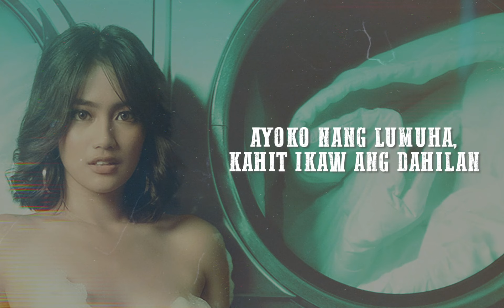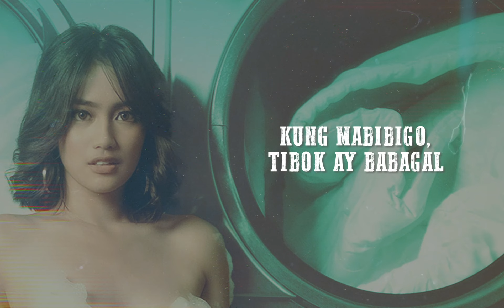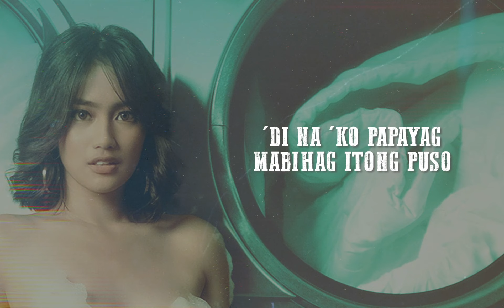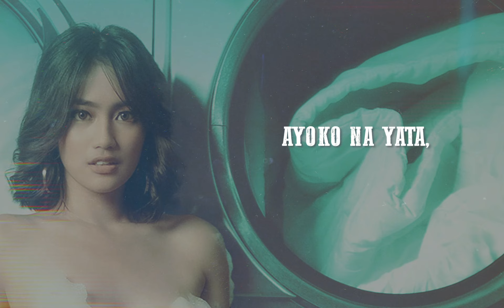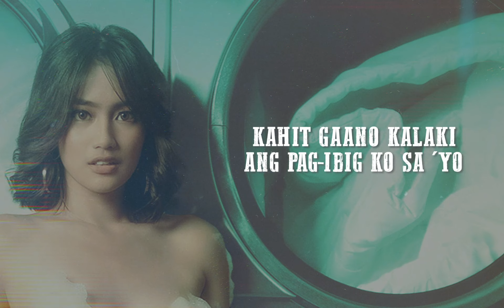Kahit Gaano Kalaki - Alynna | Original Soundtrack of BULA (Official Lyric Video)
The new Vivamax film “Bula” - starring Ayanna Misola, Gab Lagman, Rob Guinto, Ana Abad Santos, Mon Confiado, Alvaro Oteyza, Andrea Fen, Nic Galvez, Charo Laude and debuting actress Miles Victoria, gets some solid music support from its official OST.

Starting off with young pop artist ATASKA who dusts off a Willy Cruz classic in “Pangarap Na Bituin.”  Jensen Kyra is here with “Lapit Ka.” Novelty from the 90s and early aughts are here too as Viva Hotbabes’ “Malaking Lalaki” and the Alynna song “Kahit Gaano Kalaki” adds color to this Roman Perez created, Bobby Bonifacio, Jr. directed film.

Kahit Gaano Kalaki
Performed by Alynna
Composed by Moy Ortiz, Edith Gallardo
Published by Viva Music Publishing Inc.
Produced by Margot M. Gallardo
Arranged by Ferdie Marquez
Courtesy of Vicor Music Corporation

LYRICS
Kahit gaano kalaki
Pag-ibig na nadarama
'Di magdadal’wang-isip na ito'y limutin na
Ayoko nang maulit, ayoko nang masaktan
Ayoko nang lumuha, kahit ikaw ang dahilan

Kahit gaano kalaki
Ang aking pagmamahal
Pusong nasasaktan hindi nagtatagal
Kung mabibigo, tibok ay babagal
Kahit gaano kalaki
Ang aking pagmamahal
Ayoko na yata, suko na ako
Kahit gaano kalaki
Ang pag-ibig ko sa 'yo

Kahit gaano kalaki pag-ibig sa puso ko
Ayoko nang umasa sa mga pangako mo
Ayokong minsan pa magkamali ako
'Di na 'ko papayag mabihag itong puso

Kahit gaano kalaki
Ang aking pagmamahal
Kahit gaano kalaki
Ang aking pagmamahal

Kahit gaano kalaki
Ang aking pagmamahal